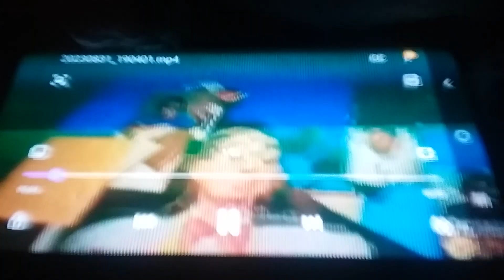the mine song but its google images